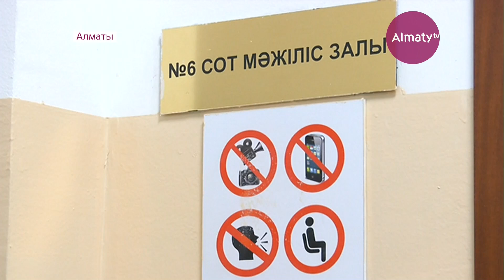Сәулет және қала құрылысы басқармасының үстінен Алматы тұрғындары сотқа жиі арыз түсіреді (28.02.18)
Сәулет және қала құрылысы басқармасының үстінен Алматы тұрғындары сотқа жиі арыз түсіреді. Әсіресе мұндай жағдай облыстан қалаға қосылған аумақта тұратын елден күрт көбейген. Азаматтық істерді қарайтын Алмалы аудандық судьяларының айтуынша, жерлерінің заңды құжаты бар болса да, оған үй немесе өзгеде құрылыс рұқсат жоқ.